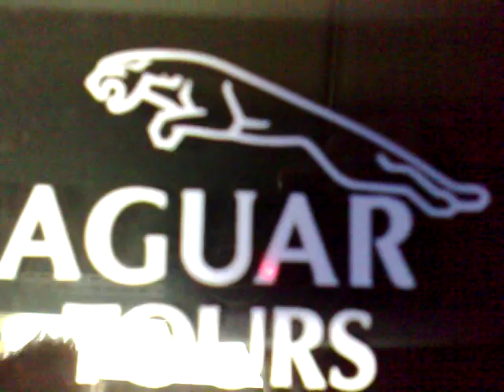Parking privé du Narco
Toutes les voitures de Monsieur Narco dans son parking private. Le vendredi 21 mars 2008